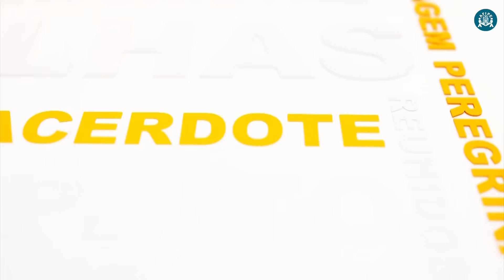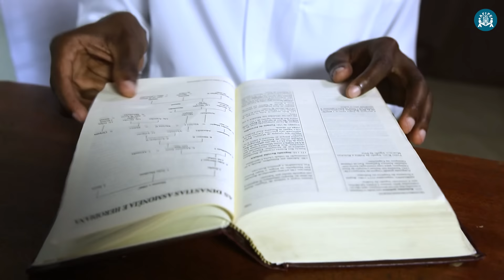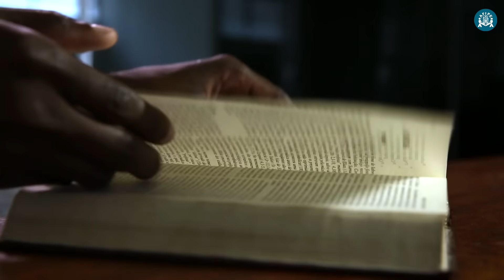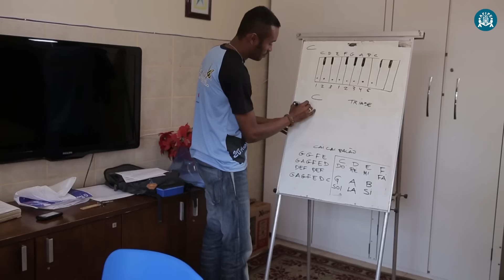Programa Pai Eterno - 28/09/2016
Mãos à Obra - A Nova Casa do Pai será climatizada? Devotos enviam dúvidas sobre a Nova Casa do Pai e engenheiro civil responde.
Fique por Dentro - Missionário Redentorista fala sobre o texto bíblico. De acordo com Pe. João Paulo, o Evangelho é uma narrativa que tem como centro Jesus.
Mural dos Devotos - Participação de devotos de Formigas (MG). Casal fará 55 anos de matrimônio.
Em Nome da Vida - Creche Promovida: Um local de acolhida e atendimento a quem precisa.